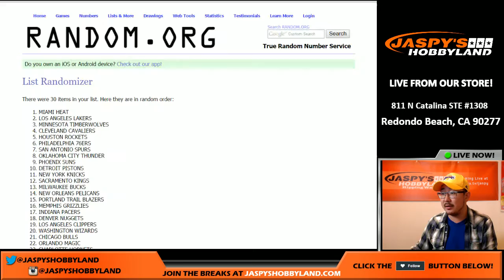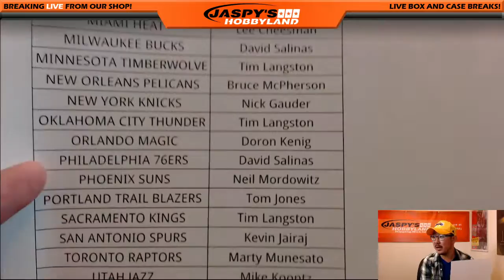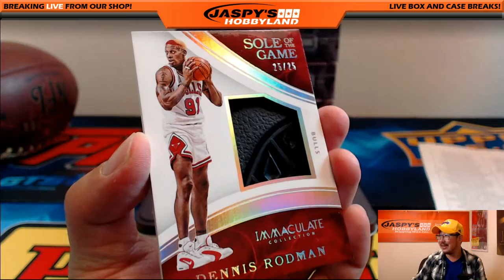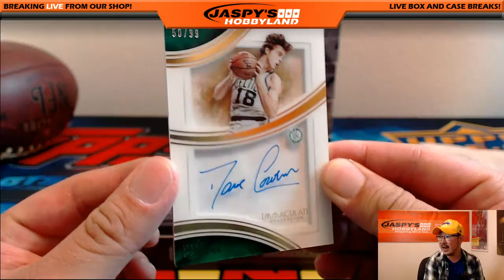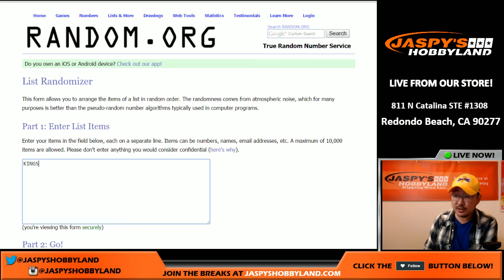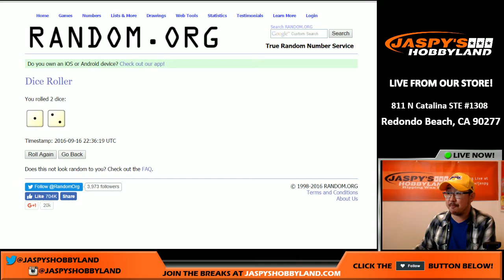09/16/16 [1Box RANDOM TEAM] #1 - 2015-16 Panini Immaculate NBA Basketball